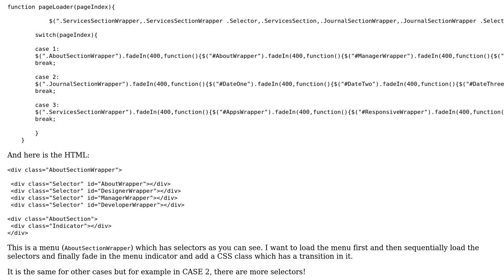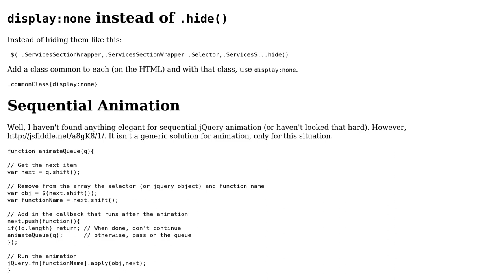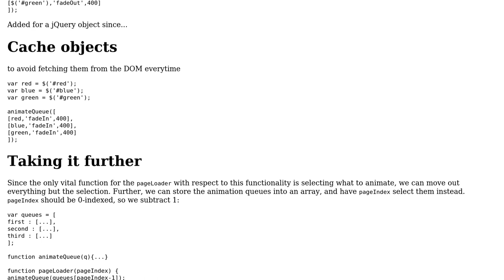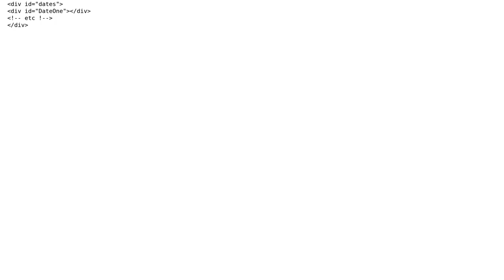Code Review: Page loader function (2 Solutions!!)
Code Review: Page loader function

With thanks & praise to God, and with thanks to the many people who have made this project possible! | Content (except music & images) licensed under CC BY-SA | Music | Images & others | With thanks to user Quill user Marco Acierno user Joseph user Farhoud Zolhayat and the Stack Exchange Network Trademarks are property of their respective owners. You are responsible for your own actions.